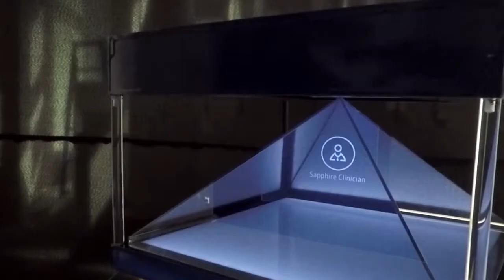360° Holgoram - Trending technology 2018 - MIND SPIRIT DESIGN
We make choosing the best hologram for your next event.
For those who want to learn more and stay ahead of this engulfing wave, we welcome you to the world of Holograms.